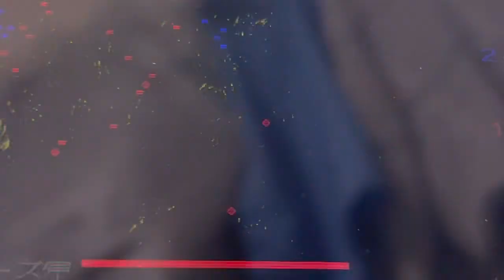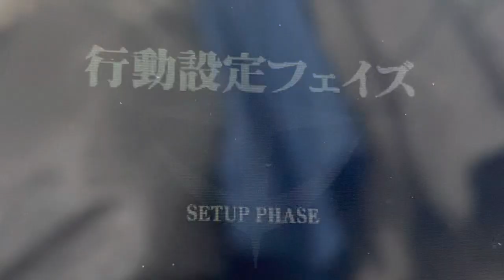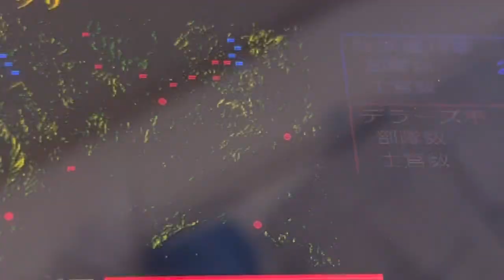連邦編第二部オデッサ攻略戦